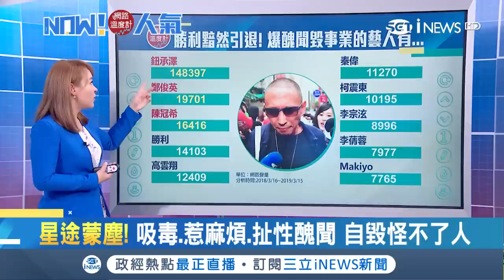南韓演藝圈大地震 盤點"醜聞毀事業"亞洲藝人｜主播 王志郁｜【網路溫度計】20190315｜三立iNEWS